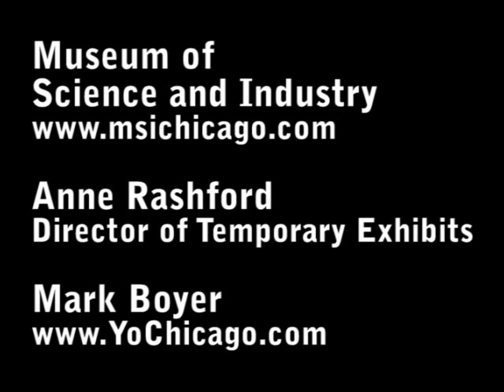A demonstration of green construction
In May 2008, the Museum of Science and Industry opened the exhibit "Smart Home: Green + Wired," featuring a modular home created by California-based Michelle Kaufmann designs.

The 2,500 square-foot mkSolaire model home demonstrates several green building techniques including the use of recycled materials, sustainable gardens and a green roof.

In this video, Mark Boyer of YoChicago.com talks to Anne Rashford, MSI's director of temporary exhibits, about the exhibit's history, purpose and design.